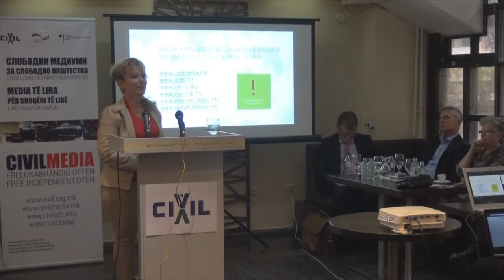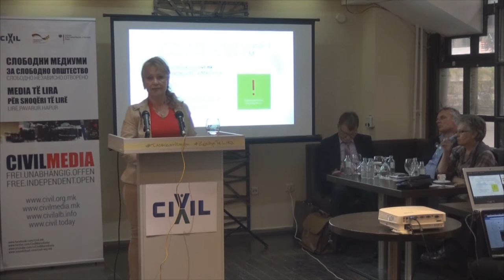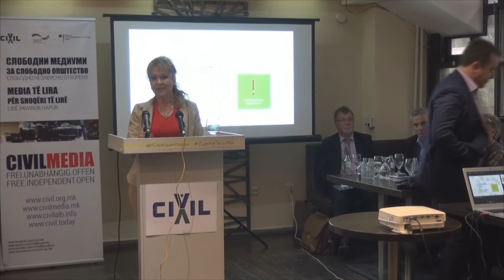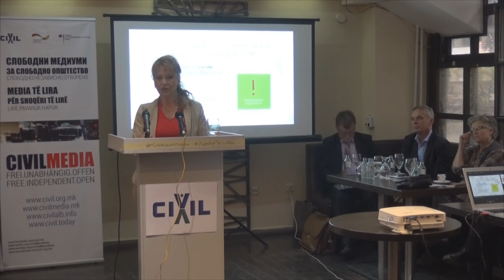Димитровска: Нема демократија без еднакви права за сите!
Благица Димитровска, од Здружението за промоција и развој на инклузивно општество - Инклузива, на денешната конференција „Слободни избори за слободно општество“ се осврна на проблемите со кои се соочуваат лицата со посебни способности, дискриминацијата на лицата на кои им е одземена деловната способност и неправдата која им е нанесена поради неможноста да го изразат својот став и да гласаат рамноправно како сите граѓанки и граѓани на Македонија.